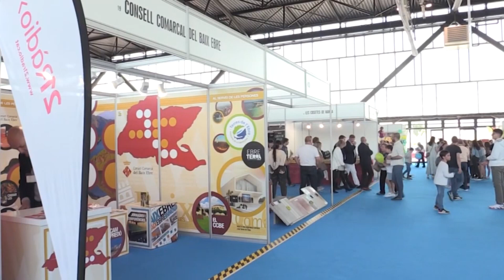La 77a Fira Expoebre escalfa motors amb una edició amb més de 200 expositors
Aquest divendres 28 d’abril es donarà el tret de sortida a la 77a edició de la Fira Expoebre de Tortosa. Una fira multisectorial, que tindrà més de 200 expositors, i que persegueix l’objectiu de crear sinergies al voltant de l’activitat econòmica de la ciutat i de les Terres de l’Ebre. Per aquest motiu hi haurà diverses taules redones i conferències al voltant d’aquestes qüestions. Aquesta edició de la fira es potenciarà l’espai “Taste and fashion’ amb concerts tributs a Alaska, Hombres G i Héroes del Silencio. També es farà un ‘tardeo’ el dilluns 1 de maig i un concert del grup tortosí Elma. La inauguració anirà a càrrec de Josep Pallarès, nou rector de la Universitat Rovira i Virgili. L’alcaldessa de Tortosa, Meritxell Roigé, ha destacat la seva figura dintre de la comunitat educativa.